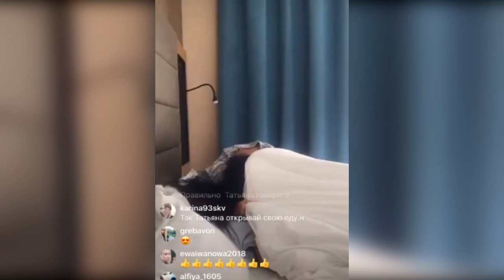Африкантова ублажает мужа под одеялом (ondom2.com)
В этом выпуске новости и слухи  про  Татьяну Африкантову, которая залезла под одеяло к своему мужу.